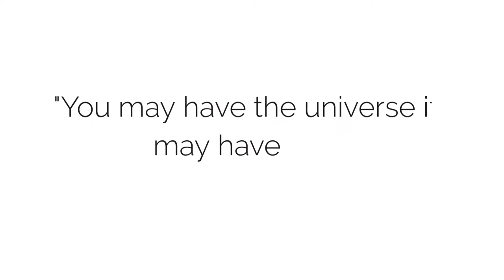Italy A Romantic Journey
My top ten most beautiful destinations in Italy.